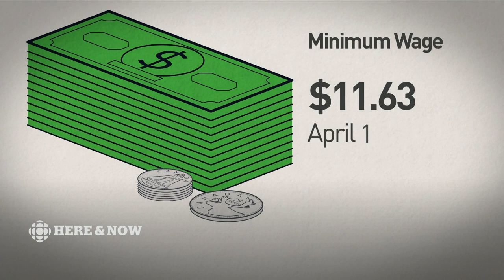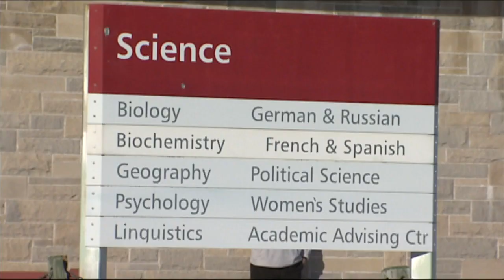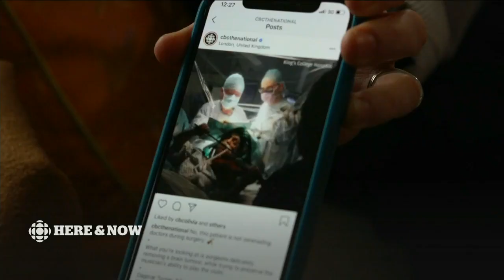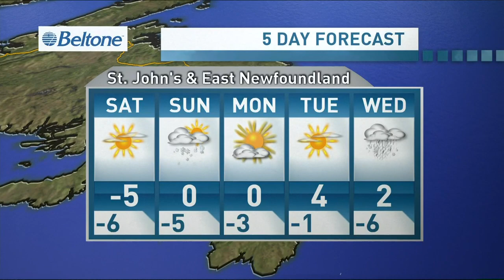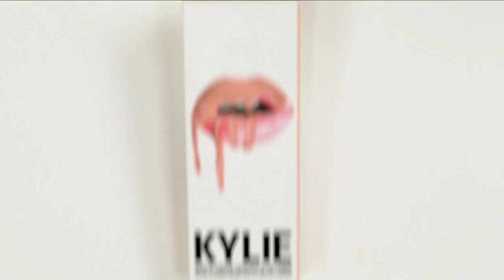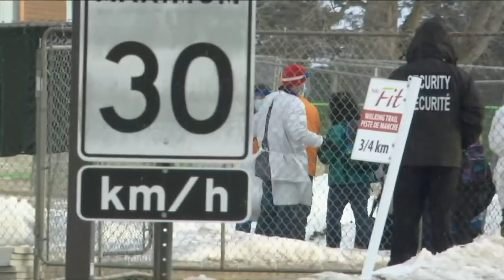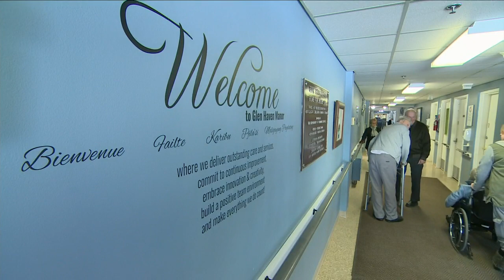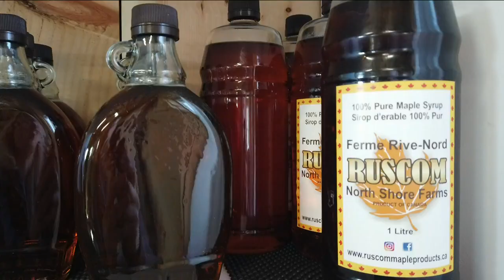Here & Now Friday, February 21, 2020